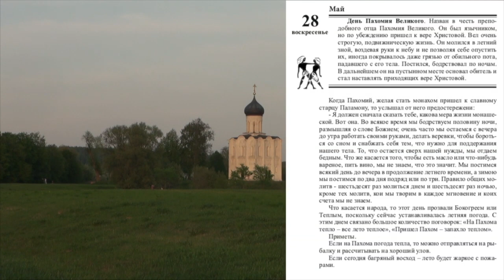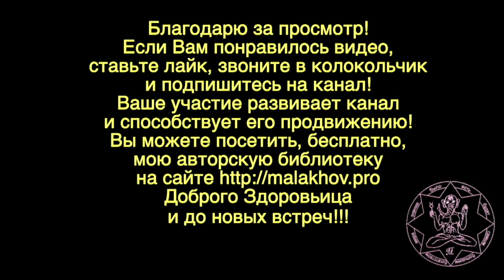28 мая. Малахов.